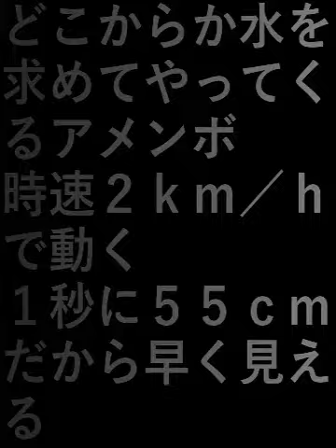アメンボ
どこからか水を求めてやってくるアメンボ。

時速２ｋｍ／ｈで動く、
１秒に５５ｃｍ。

だから早く見える。